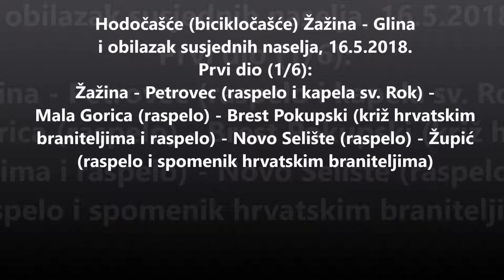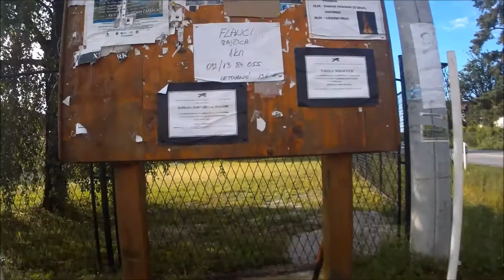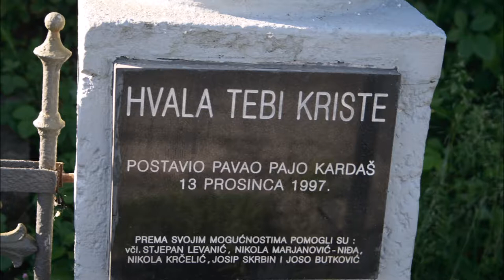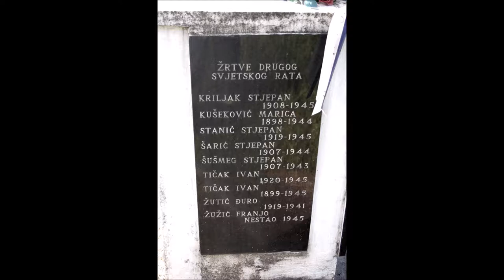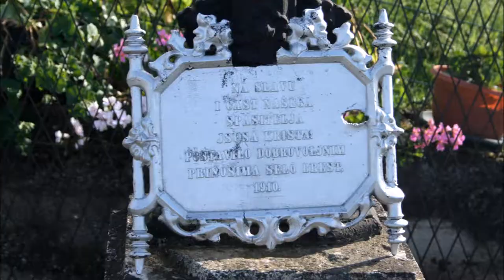Bicikločašće Žažina - Glina i obilazak susjednih naselja (1/6 Žažina - Župić), 16.5.2018.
Žažina - Petrovec (raspelo i kapela sv. Rok) - Mala Gorica (raspelo) - Brest Pokupski (križ hrvatskim braniteljima i raspelo) - Novo Selište (raspelo) - Župić (raspelo i spomenik hrvatskim braniteljima.)